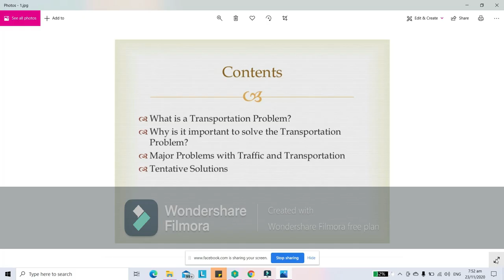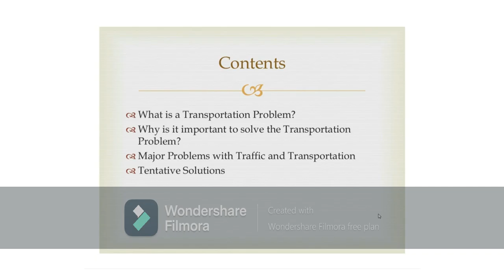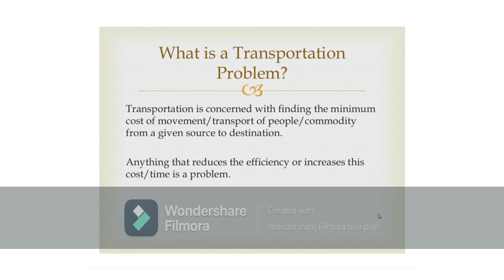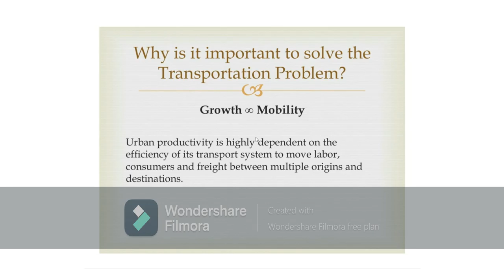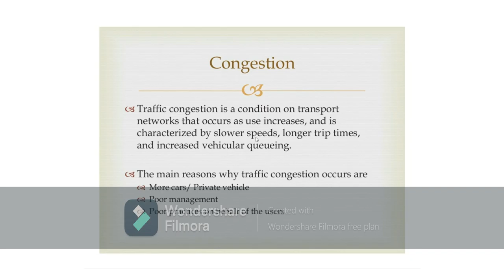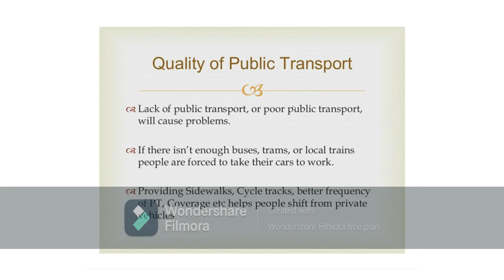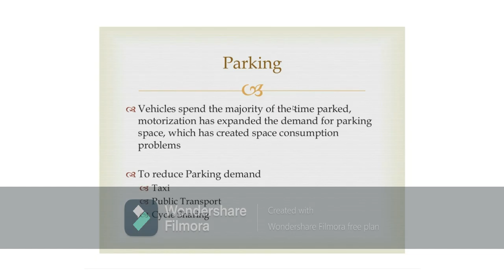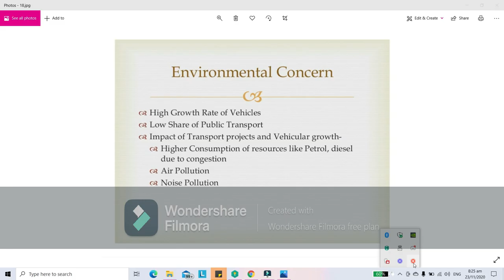Transportation management- BSTM1- issues and problems in transportation